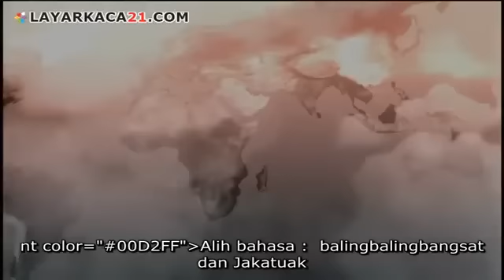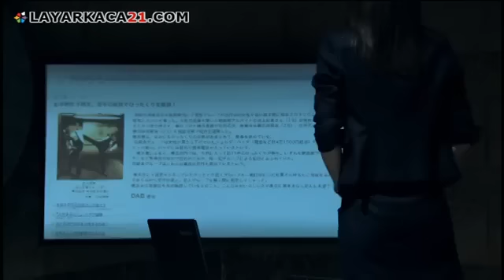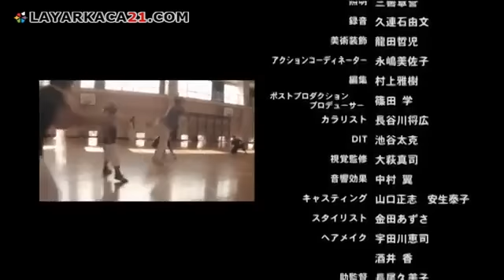Karate Girl ( 2011 )